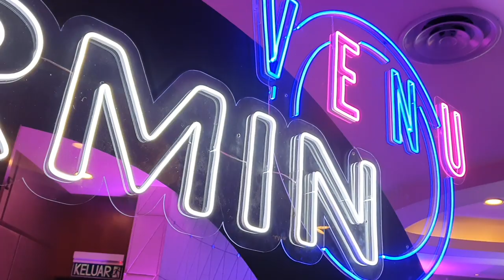Garmin Venu - Always On Display dan Ketahanan Bateri 6 Hari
Hari ini Garmin sekali lagi melancarkan jam tangan pintar baru ke pasaran tempatan dengan harga yang jauh lebih berpatutan daripada jam tangan pintar versi Fenix. Didatangkan bersama skrin AMOLED sebesar 1.2" dan always on display serta jangka hayat bateri yang panjang sehingga 6 hari lamanya.